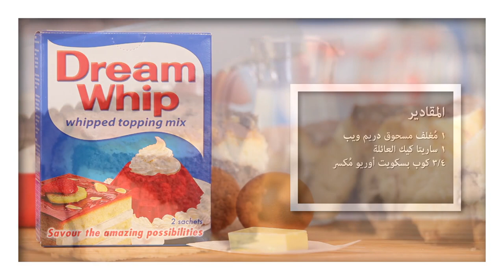وصفة دريم ويب | سريتا كيك العائلة مع اوريو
أفكار بحلاوتها تحتار! زوري صفحتنا على الفيس بوك للمزيد من الوصفات اللذيذة